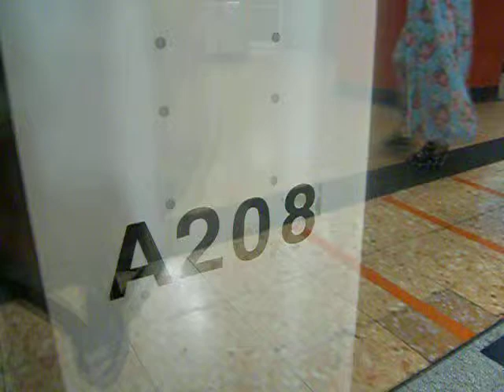「送他參見太子去」荃灣綫 M-Train A208-A205 駛離旺角站一號月台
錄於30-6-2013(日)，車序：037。